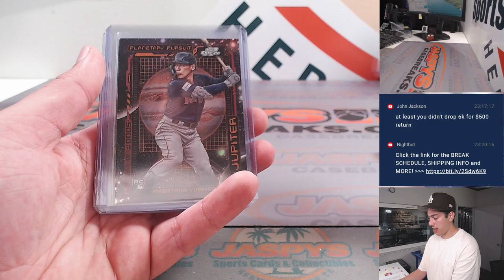F, 9/8 - Fanatics Live: 2023 Topps Cosmic 3-Box Hobby RT #11